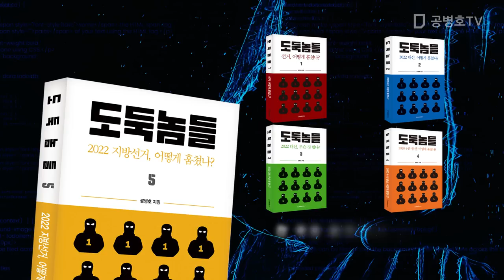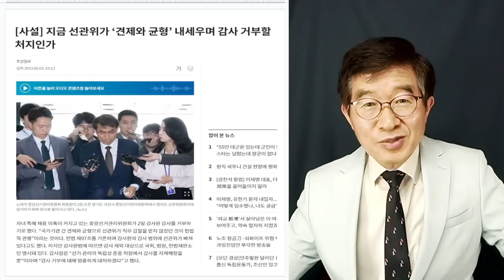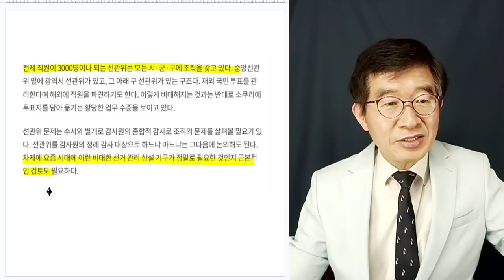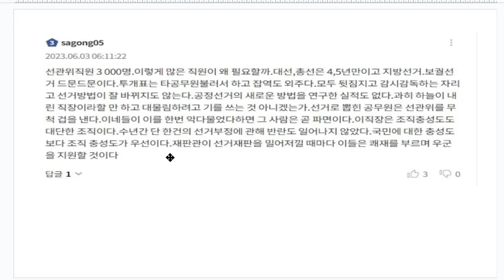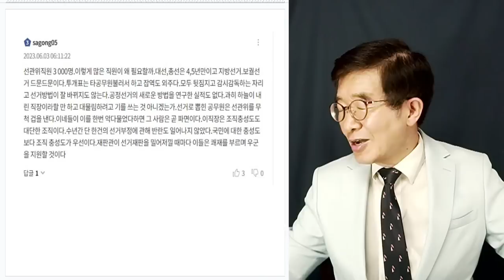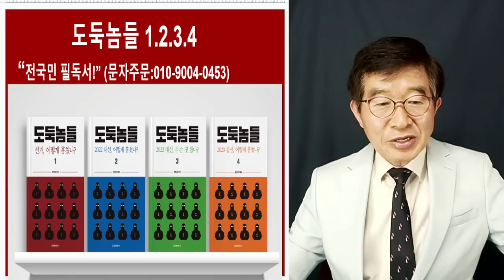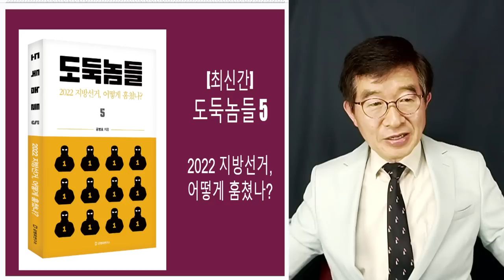선관위, 발악하다 / "숨겨야 할 것이 무진장, 많은 모양!" [공병호TV]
Bitcoin : 3MTW849AkP2ftLeSK2teZHMmzLu7Z83s9U